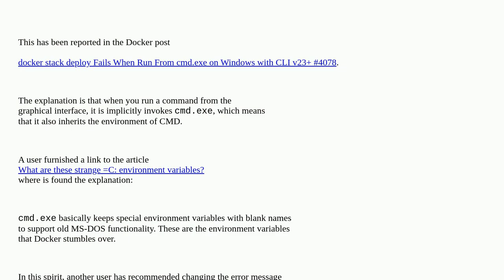Bash terminals launched from windows UI have an invalid !::=:: variable set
A special thanks goes out to the community

  msys2 terminal bash environment-variables